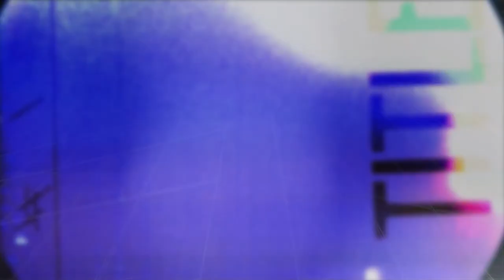Hot Rize & Jerry Douglas - Doggone (Live on eTown)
Hot Rize are joined by Jerry Douglas on their song "Doggone" during a taping of eTown.